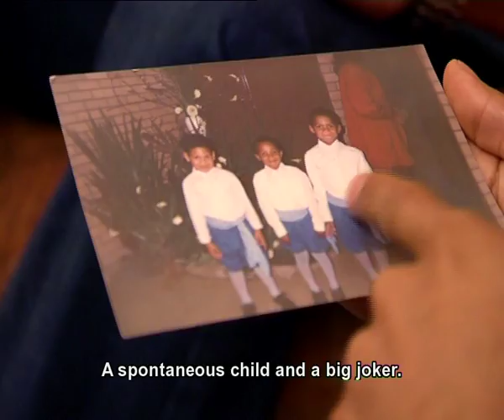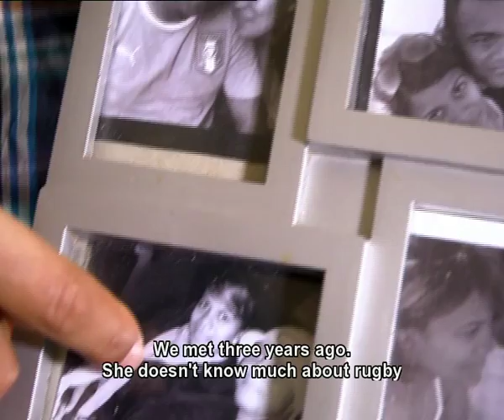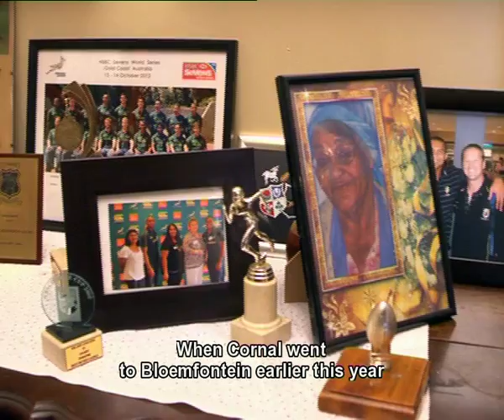NAweek | Wellington kuier saam Cornal Hendricks | Episode 4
Op ons 3de episode van NAweek het ons in Wellington gesels met die Cheetah- en Springbok-vleuel Cornal Hendricks oor sy lang lewenspad van skolerugby tot die 2014 Rugby kampioenskap.

Marlo het in die Hillcrest area gedraai om Cornal se ma, Rachel, wat hy as sy grootste ondersteuner en steunpilaar beskryf, te ontmoet.

Lekker doendinge, oulike mense en naweek idees: moenie NAweek elke Saterdag om 19:00 op SABC3 mis nie!